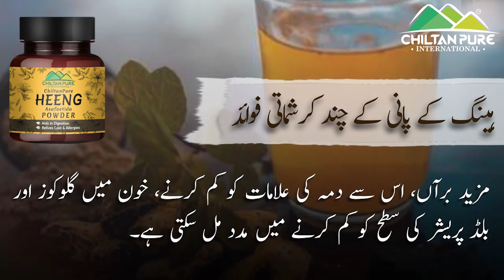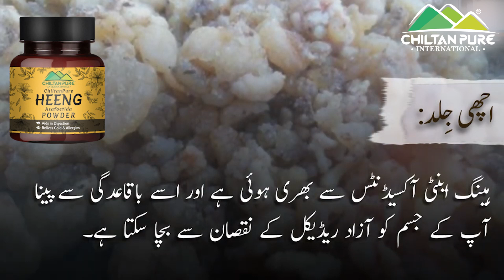Heeng Powder - The God Food- Improves Digestion, Relieves Cough & Cold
Pakistan's Most Favorite Online Shopping Store | 100% Orignal, Pure Natural Organic

ChiltanPure Heeng Powder, also known as Asafetida, is vital for Asian cooking; it has a pleasant aroma and a savory taste when it is raw; if it is cooked in ghee, it becomes mild and garlicky. Heeng Powder is used to flavor vegetables, beans, pickles, relishes, chat masala, and curries, in addition to soups and vegetables. It is a good substitute for those who avoid onions and garlic. Due to its carminative, anti-bacterial, and laxative properties, have long been consumed for its health benefits.